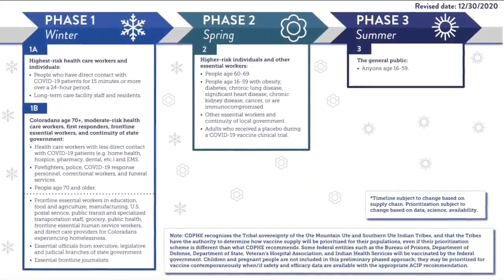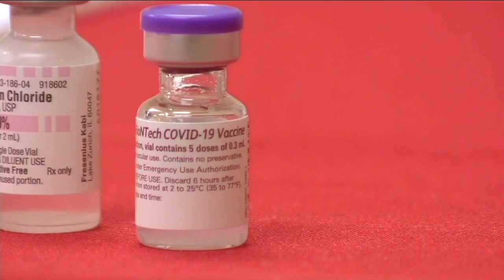Terminally ill grandfather calling on state officials to change vaccine distribution plan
Phase 2 isn't expected to begin until Spring. Meaning, at the earliest, this terminally ill grandfather must wait about three months. Time he simply doesn't have.